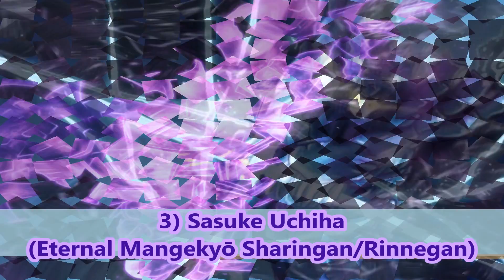Top 10 Strongest Naruto Dōjutsu Users 瞳術